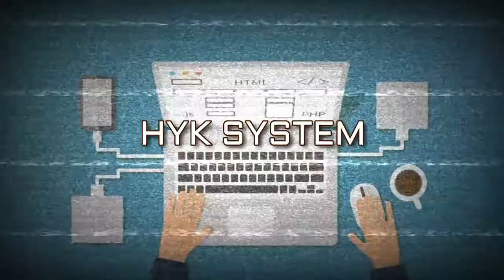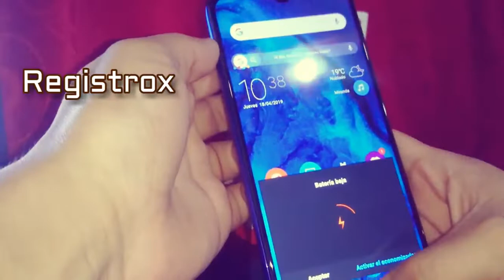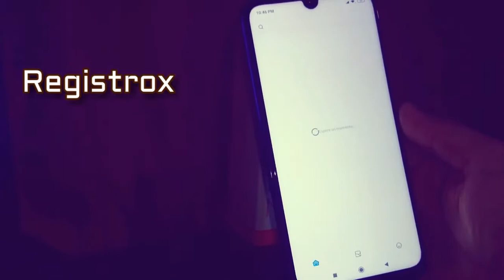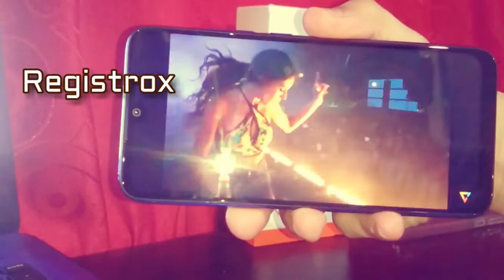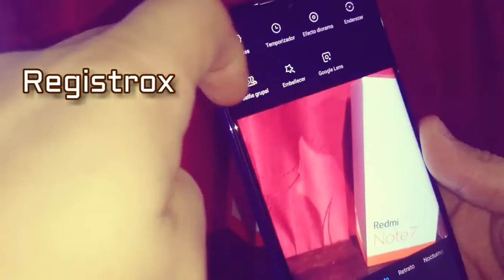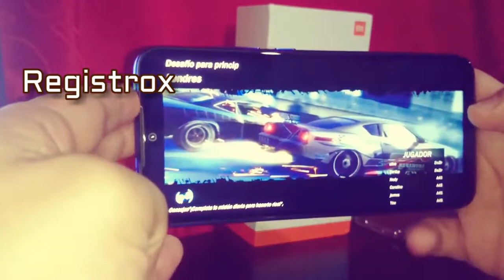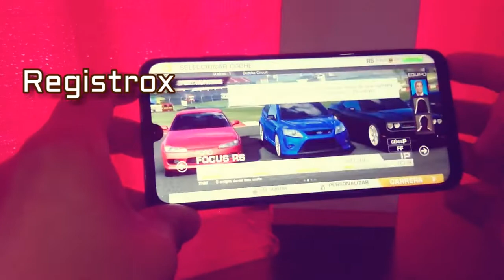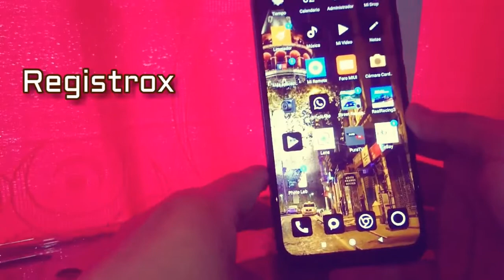Unboxing del Xiaomi Redmi Note 7 y Google lens en español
Review del móvil Xiaomi Redmi Note 7, analizaremos sus características técnicas en la pantalla, batería, audio, cámara, gráficos, comportamiento con los  videojuegos y mucho más.

El Xiaomi Redmi Note 7 es un móvil con muy buenas especificaciones estoy seguro que te gustara.